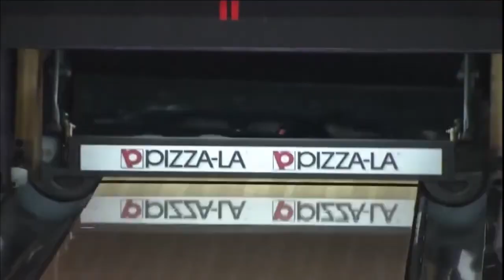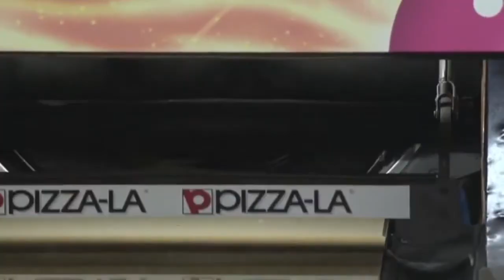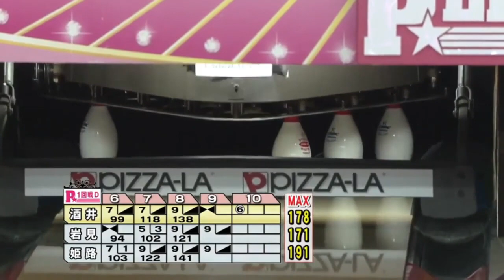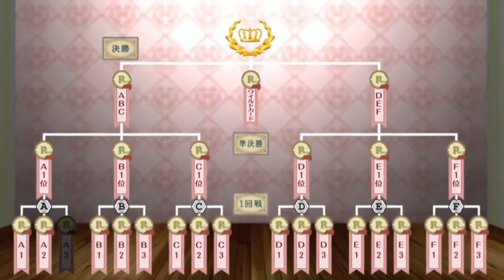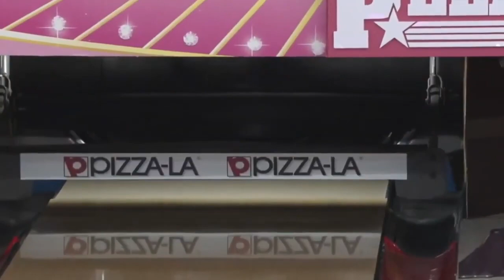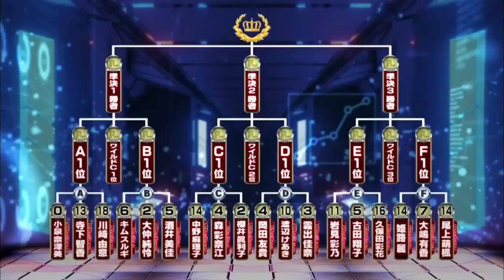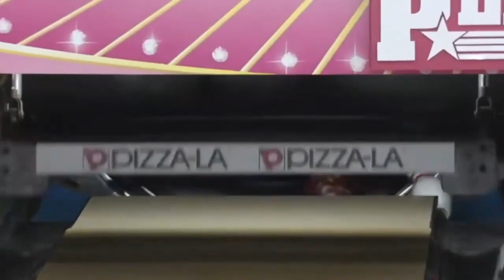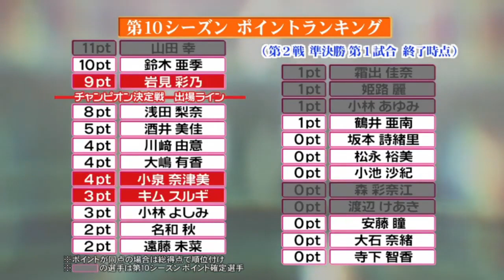ボウリング革命 P★League 2024 P大リーグ5回目の優勝